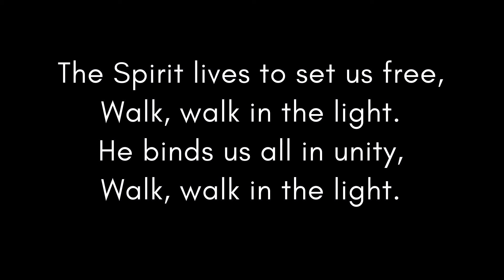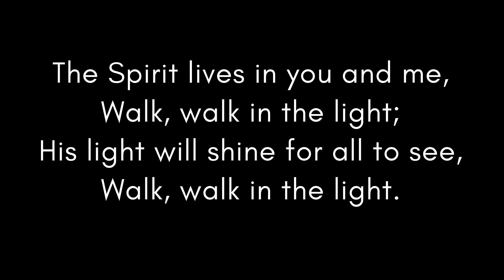Meditation | Pentecost | Archdeacon Winston M. Thomas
Thanks for listening Archdeacon Thomas Meditation based on the Feast of Pentecost (Whitsunday) lectionary readings.